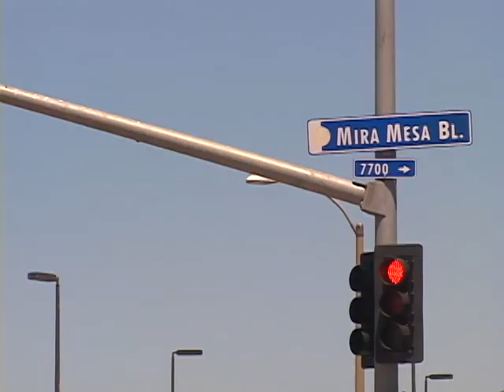Procrastination Trailer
trailer for procrastination, a skate video